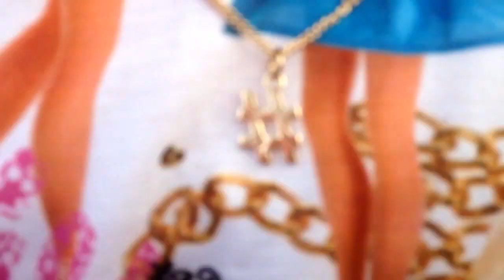Spring Lookbook | Mia May & Kloum123